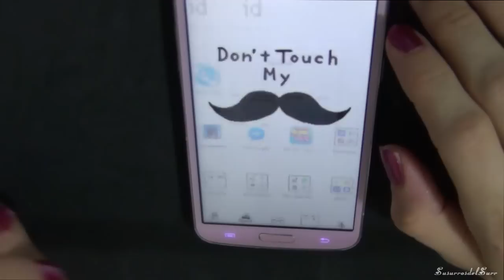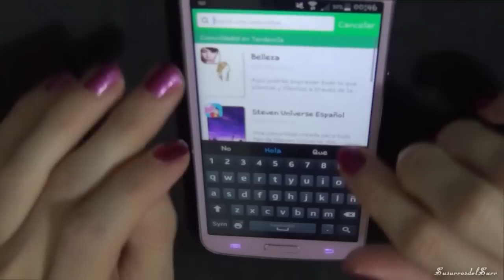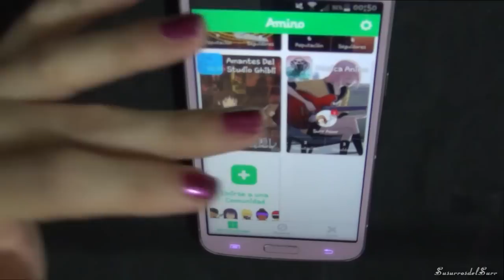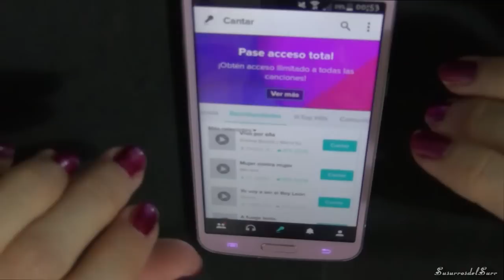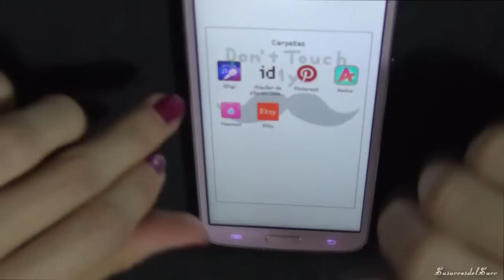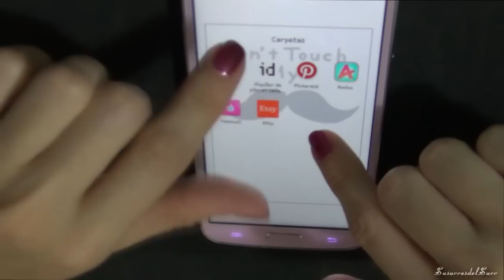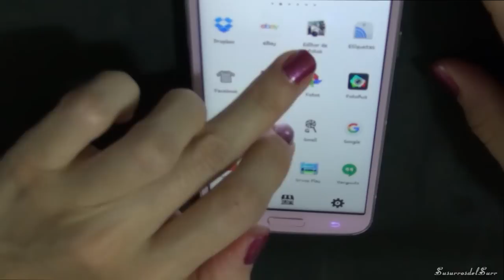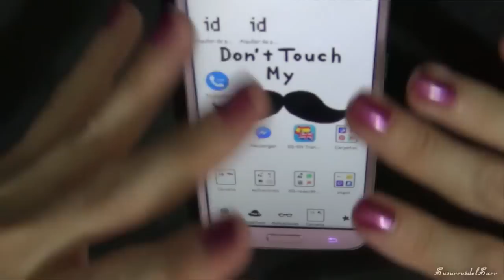ASMR español aplicaciones en mi móvil/show and tell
Hoy os traigo otro ASMR en español de las aplicaciones que hay en mi móvil, ha sido pedido por muchos de vosotros, espero como siempre que os relaje.

Bienvenidos a mi canal Susurrosdelsurr, aquí encontrarás una variedad de videos de ASMR tanto de roleplay, susurros, show and tell, unboxing, tapping, tingles, relajación guiada...con el objetivo de relajar y provocar ASMR a aquellas personas que lo tienen o las que a través de ellos pueden descubrirlo.